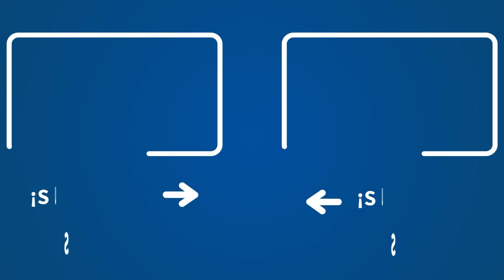Vicky Martín Berrocal: "No he gestionado nunca bien el amor. Tenía miedo por lo vivido en mi casa"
Vicky Martín Berrocal ha estado en 'Fin de semana', con Cristina López Schlichting, donde ha concedido una entrevista muy personal.